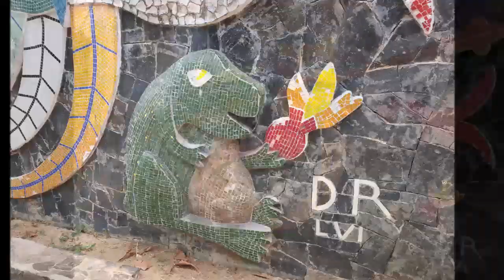12-05-2019 -- Acapulco 6 Hours City Tour -- By Alfonso & Rudy Fregoso TourByVan